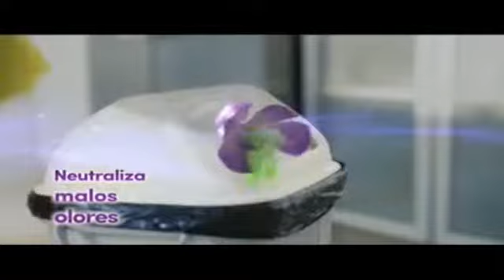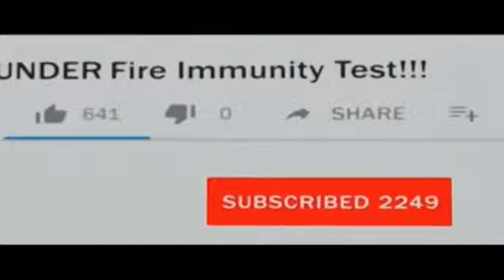COMERCIALES CANAL 5 | JULIO 2022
Tanda de comerciales que se transmitieron en Canal 5 (Canal XHGC México) el 6 de julio de 2022.